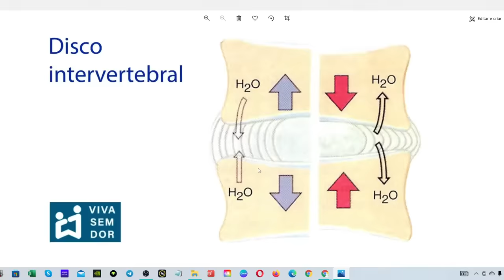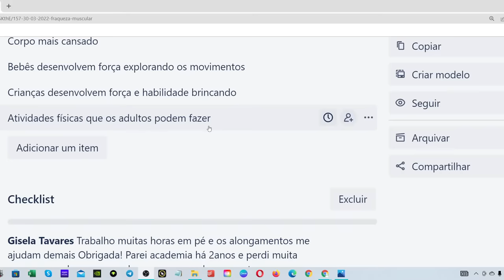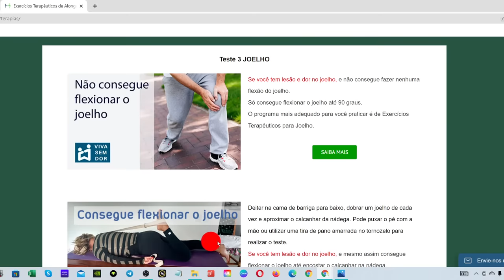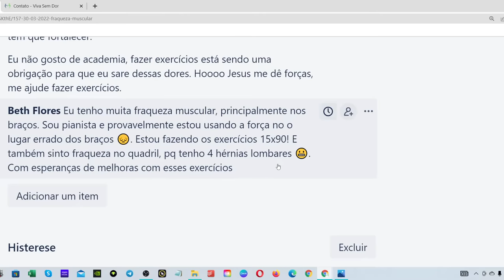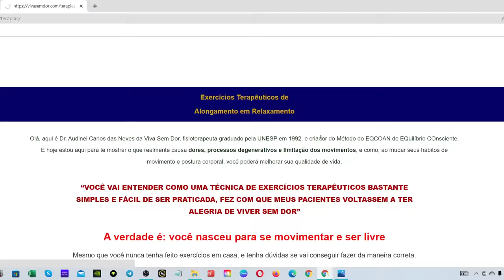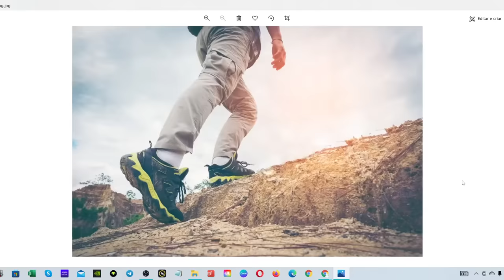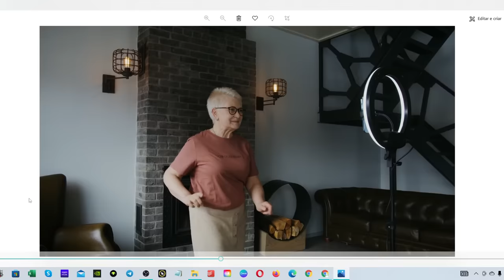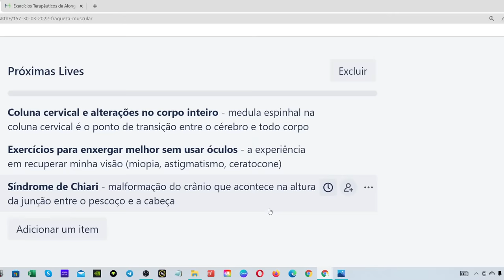Fraqueza muscular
Amnésia glútea (bunda morta), pé arrasta ao andar, o braço fica pesado, corpo mais cansado.
Como aumentar massa muscular com alongamento em relaxamento.
Atividades físicas para quem não gosta de academia.

Conteúdo abordado na Live:
00:00 - Introdução: Live Fraqueza muscular.
01:05 - Como proteger os músculos e fortalezar a musculatura sem musculação.
05:00 - O que causa a amnésia glútea?
06:10 - Falta de força no pé, braço e corpo pesado quais são as causas?
07:28 - Como os bebês desenvolvem força?
09:50 - Por que ocorre a fraqueza muscular?
14:03 - Bebês e crianças desenvolvendo e explorando os movimentos.
15:18 - Como ganhar massa muscular com alongamento em relaxamento.
21:49 - Como adquirir os exercícios terapêuticos.
25:40 - Como é o alongamento em relaxamento?
28:16 - Qual é a causa da perda de força nos braços e quadril?
36:00 - Como os exercícios terapêuticos agem no corpo.
42:47 - Atividades físicas para quem não gosta de academia.
44:20 - Atividades físicas que prejudicam a coluna.
46:09 - Atividades físicas recomendadas.
48:16 - Exercícios terapêuticos de alongamento em relaxamento para fraqueza muscular.
56:05 - Vídeos de atividades que fortalecem o corpo.
01:03:01- Programação para as próximas Lives.
01:03:53 - Considerações finais.